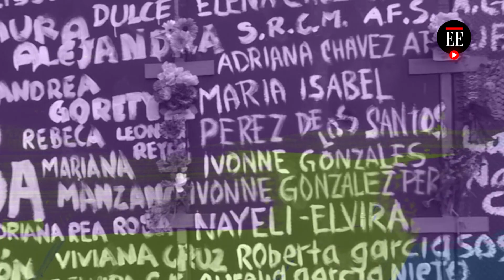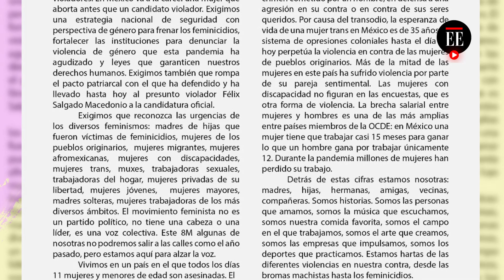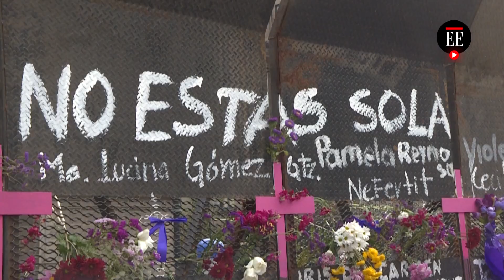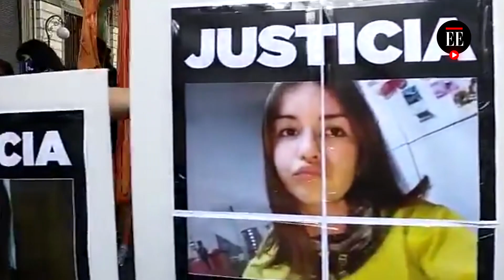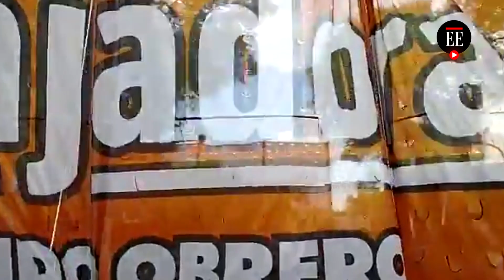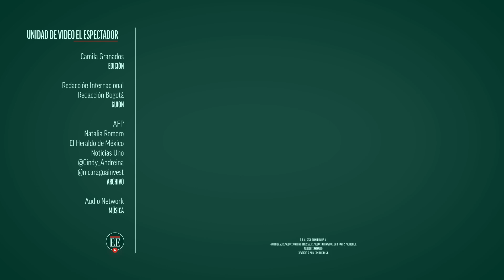8M: las mujeres de Latinoamérica se quieren libres, vivas y sin miedo - El Espectador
En el 2020 se registraron 630 feminicidios en Colombia. En México son asesinadas diez mujeres al día. 131 mujeres fueron víctimas de femicidio entre 2018 y 2020 en Chile. En 2020 se cometieron 295 femicidios en Argentina y en Nicaragua se registraron 71 feminicidios. Miles de mujeres en América Latina alzaron su voz este 8 de marzo para rechazar la violencia contra la mujer.